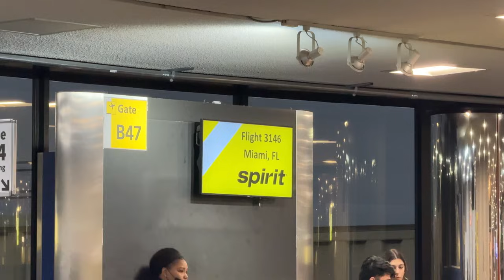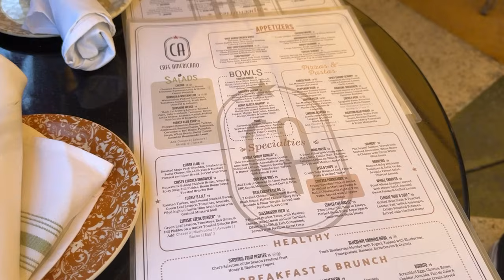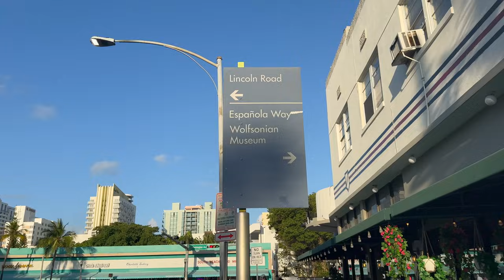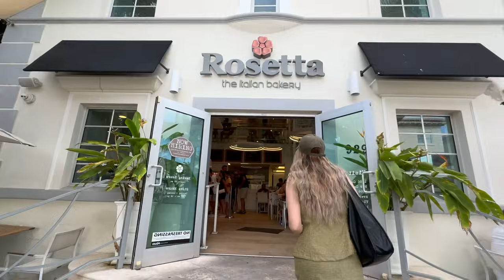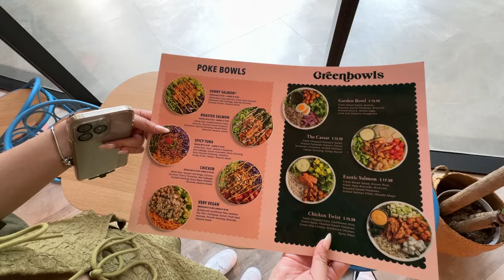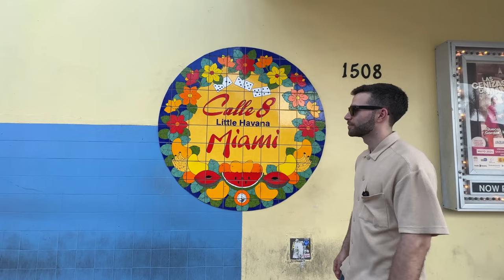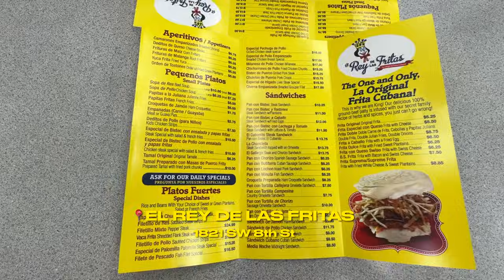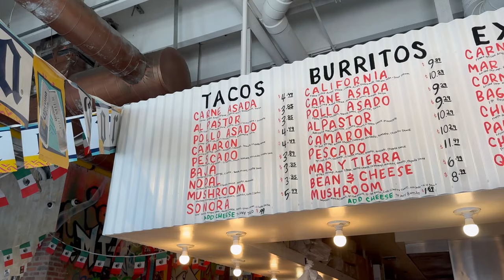Cosa fare in 4 giorni a Miami!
Dopo il freddo gelido di New York, abbiamo deciso di andare 4 giorni a Miami per goderci un po' di caldo!
Come sempre, abbiamo fatto un vlog per farvi vedere le bellezze e le bontà di questa città!

📸La nostra attrezzatura:
-Microfono DJI 2 canali (adatto anche per telefono)
-Treppiedi portatile per telefono e camera
-iPhone 14 Pro
-iPhone 15 Pro Max
Non sei ancora iscritto ad Amazon prime? Fai la prova gratuita di 30 giorni!